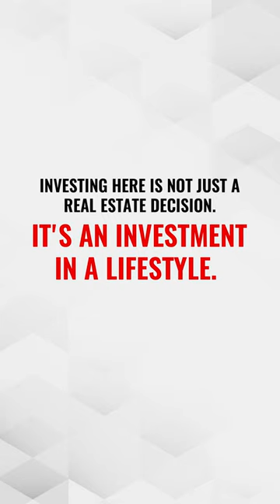Eldeco La Vida Bella | Premium Apartments For Sale in Sector 12 Noida Extension | New Launch Project